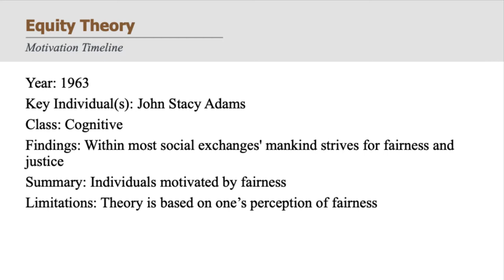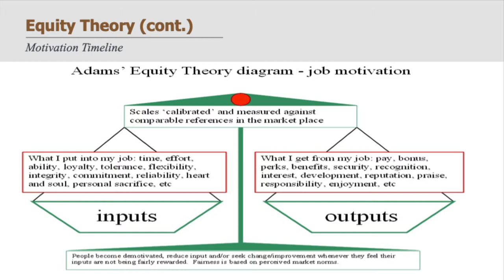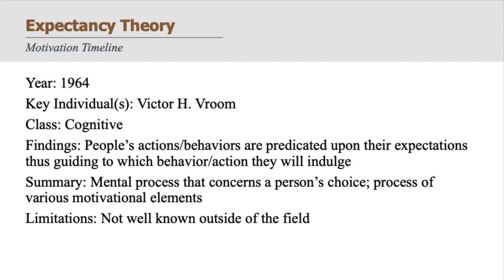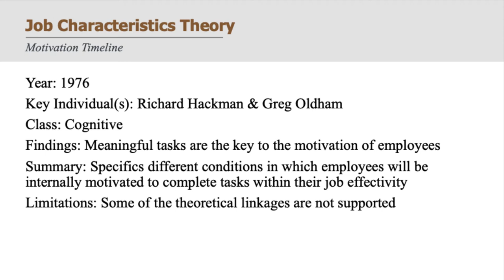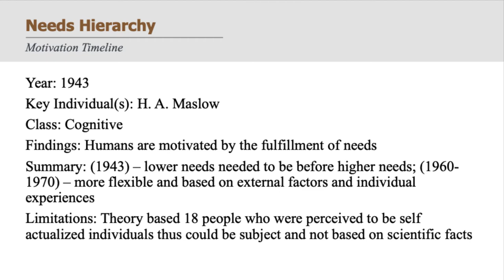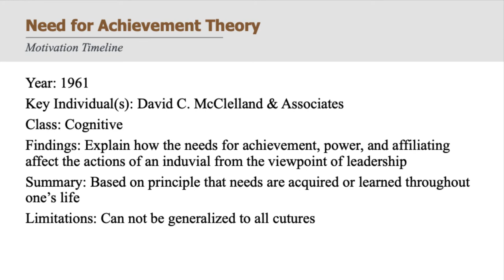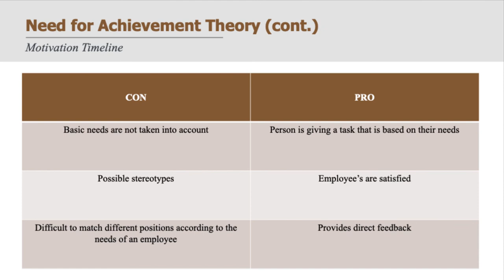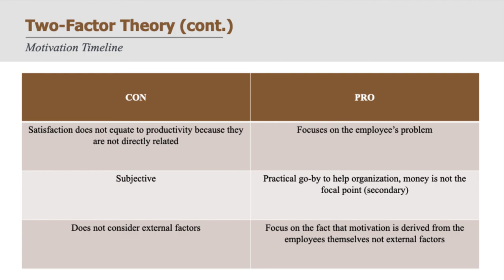PV: Motivation Theories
PV: Psychological Vibes
Topic: Motivation Theories
Created by Forever Emmanuel LLC

Come out and support this entrepreneurial journey!!!

New C.I.T.E.S.